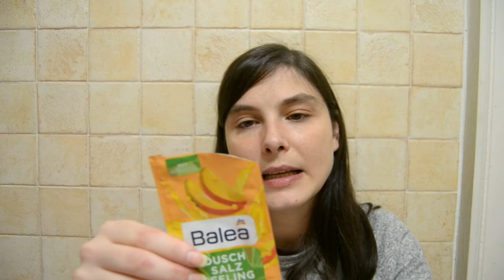Prodotti finiti del periodo #69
🌷Balea sali da bagno con sale marino ed olio di cocco